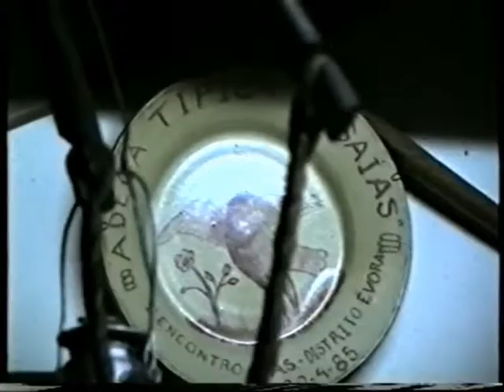Adega do Isaias 22Dezembro1990 Parte 3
Almoço da "malta" da geração de 60, que deixou Estremoz procurando uma vida melhor.